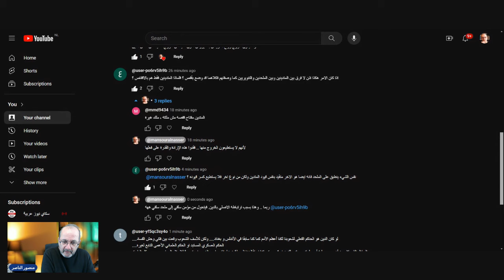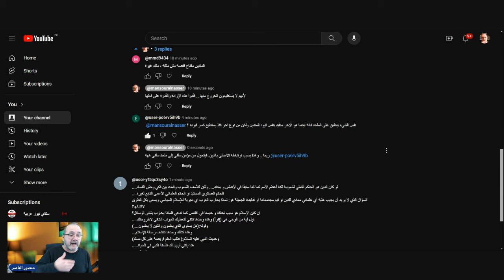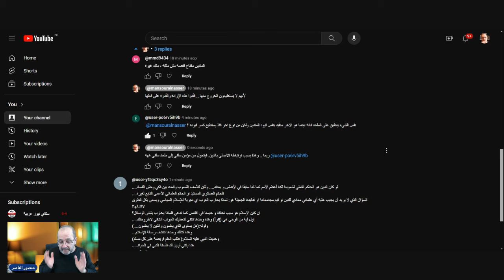التقفيص الديني: نظرة على صراع الدين والإنسان وخرافات الإسلام السياسي وحلم استعادة الخلافة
نحن شعوب مدجنة
صعبٌ جدا وضع البشر في أقفاص، ولكن أمهر "القفّاصين" يعرفون جيدا إن الزمن يجعلهم "يؤمنون" بالقفص الوهمي وأساطيره
بل ويتفننون بتزيين أركانه و"أنبيائه" والدفاع عنه ولو بحياتهم!!
نحن شعوب مستعبدة وضعت في أقفاص بلا قضبان وعلى يد "قفاصين" محترفين لديهم خبرة عمرها خمسة آلاف عام.
وهنا المشكلة
فأنت حين تخرج من كهف "المتقفصين" اللاهوتي وترى حقائق وعوالم مختلفة كليا عما تعودj عليه.
سوف لن تستطيع وصف الجديد حين تعود إلى الكهف لأصحابك.
فهؤلاء تعودا على عالم القفص. ولدوا فيه وعانوا كثيرا قبل أن يتقبلوه بل ويزينوه وينظمون قصائد المديح به.. وبعظمته وكماله وقداسته!!!

وعليه وضع إنسان في قفص أو "حظيرة الدين" مثلا هو أمر صعب جدا في البداية
ولكنه سيكون بعد اداء "الفرائض" والطقوس المتكررة يوميا، أعظم وأجمل وأقدس قفص!
وهذا ما يدركه كهنة الدين جيدا.
وهو ما يجعلهم لا يبالون كثيرا بصراخ "الملحدين" و"التنويريين" وأمثالهم.
وإلا كيف نفسر ارتفاع عدد "المؤمنين" المخلصين، رغم معرفة الجميع بتهافت الخطاب الديني، وافتقاره للأسس المعرفية الرصينة والمعقولة؟